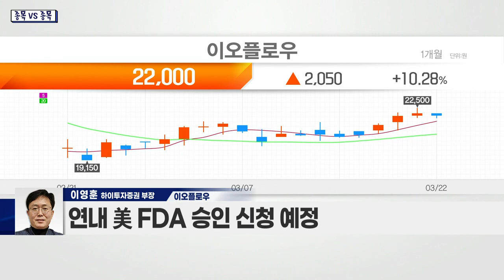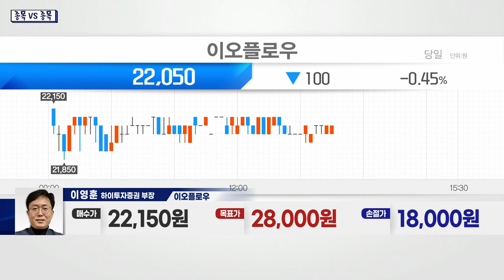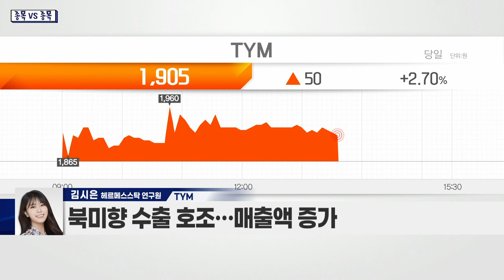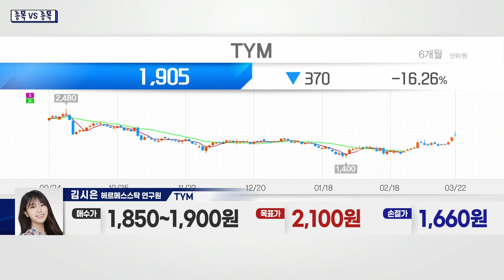이오플로우(294090) VS TYM(002900)_종목 VS 종목 (20220322)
이오플로우(294090)
- 세계 2번째 ‘웨어러블 인슐린 패치’ 개발
- ‘이오패치’ 국내 식약처 및 EMA 인증 획득
- 연내 美 FDA 승인 신청 예정
- 이탈리아 기업과 '이오패치' 독점 공급 계약
- 인도네시아 기업에 453억 규모 판매 계약
- 中 시노케어와 합작법인 설립… 진출 준비
- 약물 전달 플랫폼 가능성 타진
- 인공 췌장 개발 진행 중

TYM(002900)
- 북미향 수출 호조… 매출액 증가
- 원가율 개선 따른 영업이익 증가세
- 코로나19 이후 소형 트랙터 수요 증가
- 중소형 제품 라인업 강화
- 국제종합기계 인수 이후 시너지 효과 발생
- 국제종합기계 인수로 해외시장 경쟁력 확보
- 애그테크·스마트팜·자율주행 등 사업 성장 기대
- 자율주행 기술 장착 농기구 개발 등 생산 주력